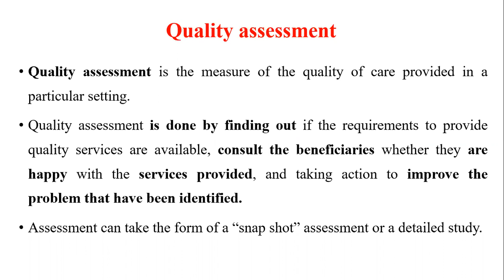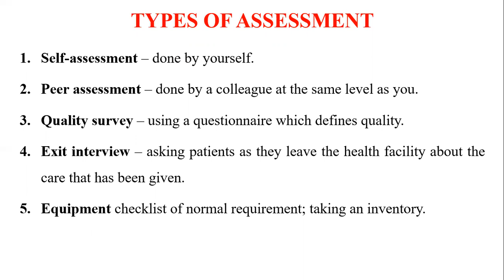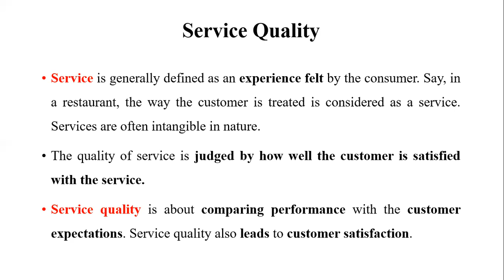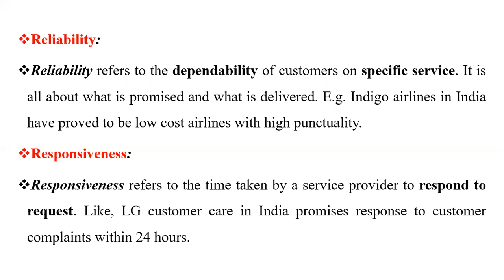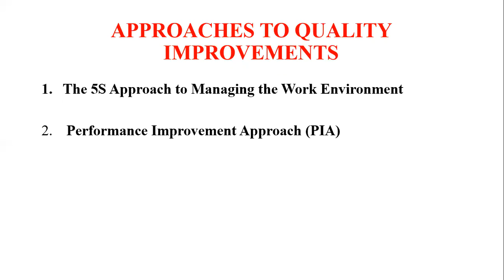QUALITY ASSURANCE_VOLUME ONE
QUALITY ASSURANCE is key in improving performance of an organization.

Kind regards.